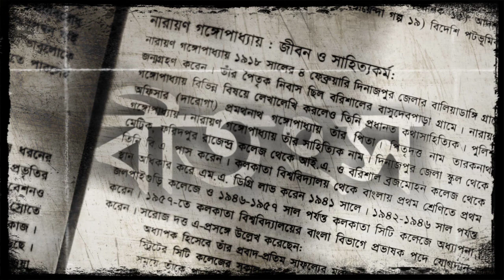বীতংস।। নারায়ণ গঙ্গোপাধ্যায়।। বাংলা অডিও গল্প।। Bangla Audio Story।। Narayan Gangopadhyay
'বীতংস' শব্দের অর্থ হচ্ছে- পাখি শিকারের ফাঁদ। গল্পকার শব্দটির ভেতর দিয়ে প্রতীকের আশ্রয় গ্রহণ করেছেন। শিকারি যেমন ছলে-বলে-কৌশলে তার জাল চক্রে পাখি শিকারে বশ মানায় তেমনি সমাজে কিছু মানুষ তাদের কূটচালে আবদ্ধ করে মানুষের জীবন-সমাজ ধ্বংস করে। গল্পটি ১৯৪৫ সালে প্রকাশিত হয়।
'বিতংস' গল্পের সাধু সুন্দরলাল খচ্চর বাহন আস্ত একটি শয়তান। শাল মহুয়ার সাঁওতাল পরগনার মন্ত্রমুগ্ধ বন্য নর-নারীর জীবনে আসামের চা বাগানের মূর্তিমান অভিশাপ। সাধুবাবার দক্ষ অভিনয়ে সরল বিশ্বাসী সাঁওতালদের মনে শ্রদ্ধা ও বিশ্বাস জাগিয়ে যেদিন সে শিংবোঙার প্রত্যাদেশ শুনিয়ে সাঁওতালদের গ্রাম উজাড় করে নিয়ে চলেছে সেদিনও হতভাগ্যদের কাছে এই ধূর্ত প্রচারের নির্মোক খসে পড়েনি। গল্প শেষে যতই মনে হয়েছে এই কুশলী ব্যাধের জালে ধরা পড়া নিরীহ পশুর মত অসহায় এই নর-নারীদের আর কিছুতেই মুক্তি নেই হতভাগিনী বুধনার ততই একদিকে মানুষের এই মহাশত্রুর প্রতি ঘৃণা ও ক্রোধ শত-গুণিত হয়ে দেখা দিয়েছে, এবং অন্যদিকে আরো করুণ হয়ে উঠেছে গল্পের প্রচ্ছন্ন ট্রাজেডির আবেদন।
গল্পটির মূল প্রতিপাদ্য যা তা হল, সুন্দরলাল দুমকার অদূরে এক মায়াময় নিসর্গ প্রকৃতির পাহাড়ি গ্রামে আস্তানা গেড়েছে। সঙ্গী তার আদরের খচ্চর। যে তাকে সপ্তাহে অন্তত একবার বহন করে নিয়ে যায় সদরে। সন্ন্যাসের লক্ষণ তার বাইরের আবরণে নেই কিন্তু তার পরিহিত সেবার মানসিকতা তাকে সবার কাছে সাধু করে তুলেছে। নিজে সেই বিশ্বাসের উপর রঙ চড়িয়েছে নিজের সম্পর্কে বানিয়ে তোলা রহস্যময় আত্মজীবনী সাঁওতালদের শুনিয়ে। কালাজ্বরে দলে দলে লোক মরে, আশপাশ থেকে একটি কুলিও আনবার জো নেই। তাই ছদ্মবেশী সুন্দরলাল এই সুন্দর গ্রাম থেকে লোক ভুলিয়ে সেখানে কুলি হিসেবে নিয়ে যাবার পায়তারা করছে। এমনকি সে সফলও হয়েছে।
ভন্ড সুন্দরলালের হিসেবী মনের আয়নায় মুছে যায় গল্প শেষে সূচনার সাধু সুন্দরলাল-বুধনীকে বাদ দিলে, ৪২ জন কুলিতে তার কমিশন পাওয়া হয় কত! এবং বুধনীকে সে রেখে দেয় আদিম পিপাসা নিবৃত্ত করার জন্য।

লেখক পরিচিতি: নারায়ণ গঙ্গোপাধ্যায় ১৯১৮ সালের ৪ ফেব্রুয়ারি তৎকালীন দিনাজপুর জেলার ঠাকুরগাঁও মহকুমার (বর্তমানে ঠাকুরগাঁও জেলা) বালিয়াডাঙ্গি উপজেলায় জন্মগ্রহণ করেন। তার পিতার নাম প্রমথনাথ গঙ্গোপাধ্যায় একজন পুলিশ কর্মকর্তা ছিলেন। তার পৈতৃক নিবাস বরিশালের বাসুদেব পাড়া গ্রামে। তার শিক্ষাকাল কাটে দিনাজপুর, ফরিদপুরের রাজেন্দ্র কলেজ, বরিশালের ব্রজমোহন কলেজ ও কলকাতায়। ১৯৪১ সালে তিনি কলকাতা বিশ্ববিদ্যালয় থেকে এমএ ডিগ্রি লাভ করেন। তিনি প্রথম শ্রেণিতে প্রথম হন এবং ডক্টরেট ডিগ্রি নেন ১৯৬০ সালে। এরপর তিনি জলপাইগুড়ি কলেজ, সিটি কলেজ ও কলকাতা বিশ্ববিদ্যালয়ে অধ্যাপনা করেন।
নারায়ণ গঙ্গোপাধ্যায় ছেলেবেলা থেকেই লেখালেখি শুরু করেন। তার প্রথম লেখা ছাপা হয় মাস পয়লা শিশু মাসিকে। সন্দেশ, মুকুল, পাঠশালা, শুকতারা প্রভৃতি পত্রিকায় তিনি নিয়মিত লিখেছেন। সাপ্তাহিক দেশ পত্রিকায় সুনন্দর জার্নাল লিখে সুখ্যাতি অর্জন করেন। বাঙালির জীবনযাত্রা, সংস্কৃতি, রোজকার সমস্যা ও রাজনীতি নিয়ে লেখা নিয়মিত এই জার্নাল অত্যন্ত জনপ্রিয় ছিল বাঙালি পাঠকের কাছে। এ সময় তিনি বড়দের জন্য আনন্দবাজার, বিচিত্রা, শনিবারের চিঠি ও চতুরঙ্গে লেখালেখি করেন। তার সাহিত্য জীবন শুরু হয় কাব্যচর্চা দিয়ে। পরে তিনি গল্প-উপন্যাস লিখতে শুরু করেন। বড়দের জন্য রচিত প্রথম প্রকাশিত ‘উপনিবেশ’ ছাপা হয় মাসিক ভারতবর্ষে। ওটি গ্রন্থাকারে প্রকাশিত হয় ১৯৪৩ খ্রিষ্টাব্দে। তার উপন্যাস-গল্প রচনার অনুপ্রেরণা যোগান উপেন্দ্রনাথ গঙ্গোপাধ্যায়, পবিত্র গঙ্গোপাধ্যায়, সুধাংশুকুমার রায় চৌধুরী, বিজয়লাল চট্টোপাধ্যায়, মন্মথ সান্যাল, সজনীকান্ত দাস ও ফনীন্দ্রনাথ মুখোপাধ্যায়।
নারায়ণ গঙ্গোপাধ্যায়ের অমর খ্যাতি বড়দের জন্য রচিত উপন্যাস ও গল্পের জন্য। কিন্তু শিশু-কিশোর সাহিত্য রচনায় তার খ্যাতি বড়দের চেয়ে কোন অংশে কম নয়। টেনিদা তার অনন্য সৃষ্টি। এছাড়াও শিশুদের জন্যে অজস্র ছোটগল্প লিখেছেন। তার রচিত পদ্মপাতার দিন, পঞ্চাননের হাতি, লালমাটি, তারা ফোটার সময়, ক্যাম্বের আকাশ, বাংলা গল্প বিচিত্রা, ঘণ্টাদার কাবলু কাকা, খুশির হাওয়া, কম্বল নিরুদ্দেশ, চারমূর্তির অভিযান, ঝাউবাংলার রহস্য ও ছোটদের শ্রেষ্ঠ গল্প বাংলা শিশু-কিশোর সাহিত্যে নতুন সংযোজন।
নারায়ণ গঙ্গোপাধ্যায় ১৯৭০ খ্রিষ্টাব্দে ৬ই নভেম্বর ৫৩ বছর বয়সে মারা যান।

এরকম আরও সুন্দর সুন্দর গল্পপাঠ, কবিতা আবৃত্তি, বুক রিভিও, উপন্যাস আলোচনা, প্রবন্ধ পাঠ, গীতিকাব্য পাঠ সহ বাংলা সাহিত্য এবং ব্যাকরণের বিভিন্ন বিষয় সহজবোধ্য ভাবে সবার আগে পেতে চ্যানেলটি সাবস্ক্রাইব করে বেল বাটনটি অন করে আমাদের পাশে থাকুন।